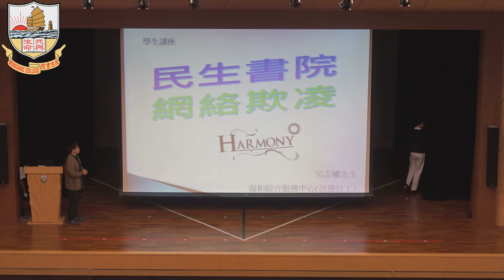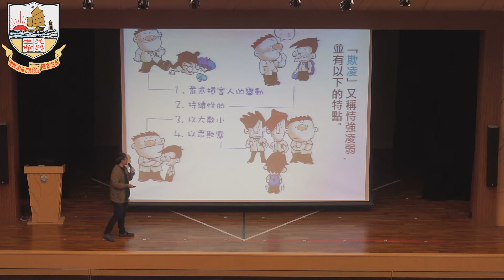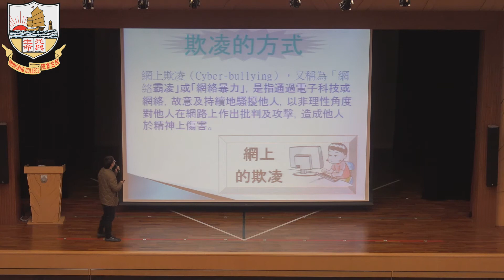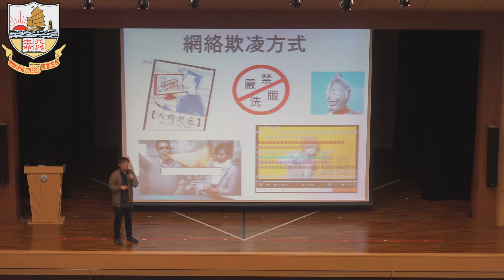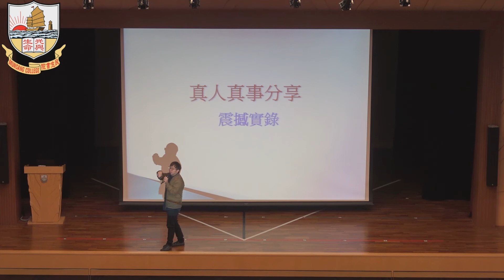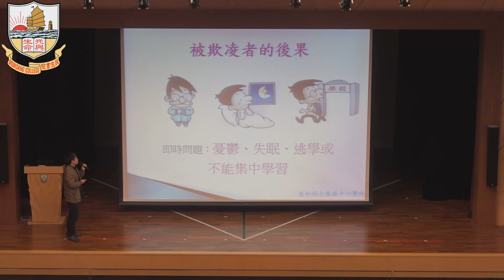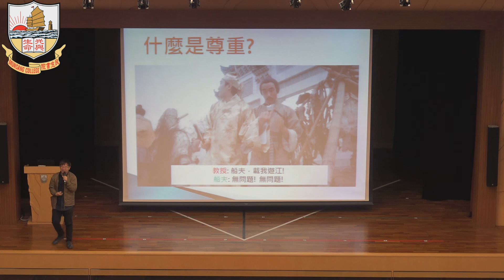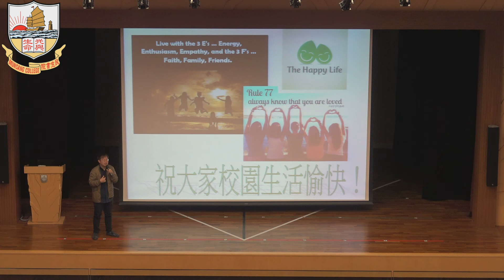20191129 Counselling Committee Theme Talk